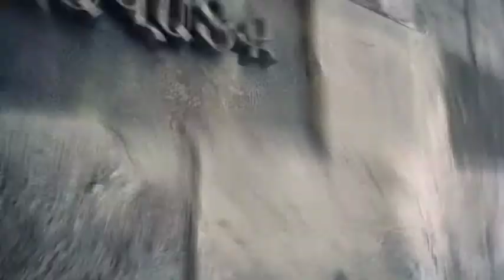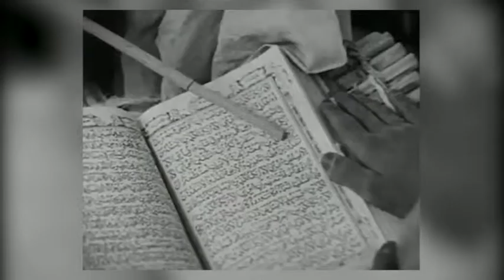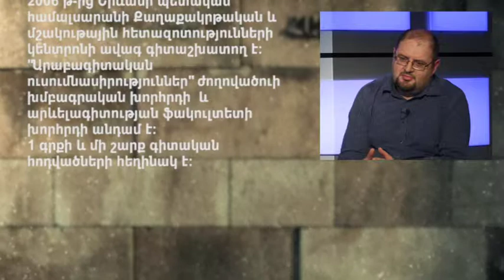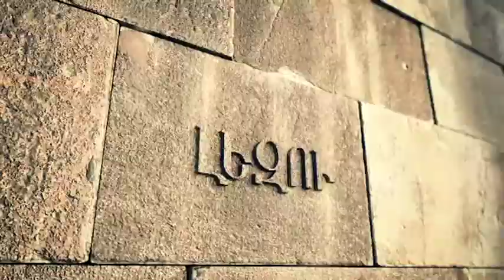Հիմնաքար/ Արաբագիտություն/ 12.07.17